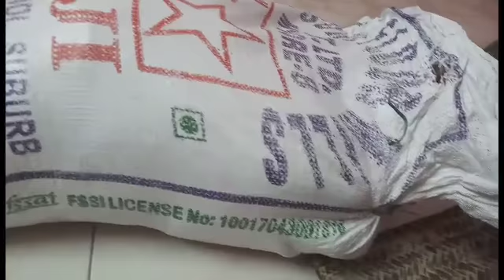Vlog/Groceries purchase in Salem /6 மாதத்திற்கு மளிகை சாமான்கள்/புளி ஒரு வருடம் ஆனாலும் கெடாது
அரிசியில் வண்டு வராமல் இருக்க டிப்ஸ்